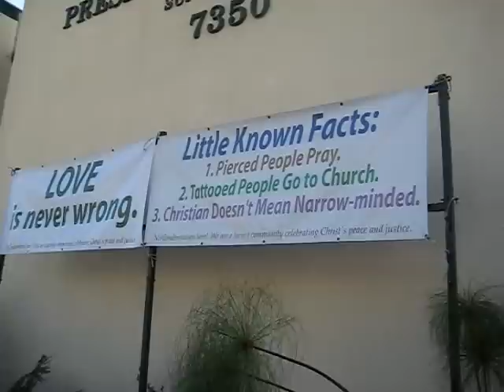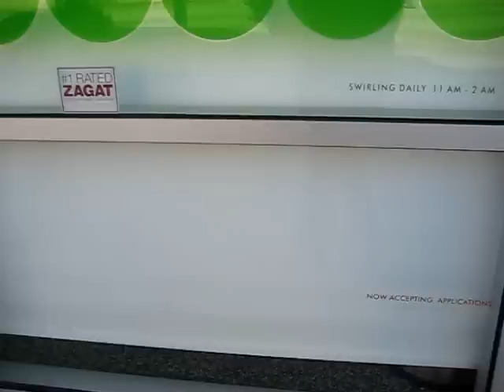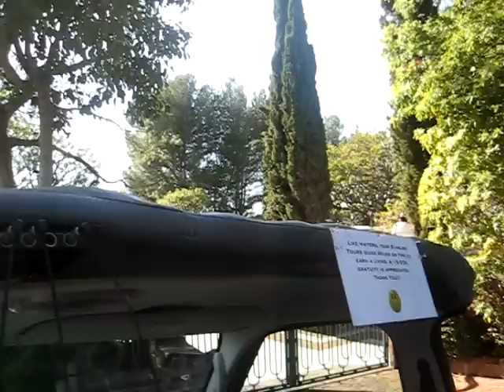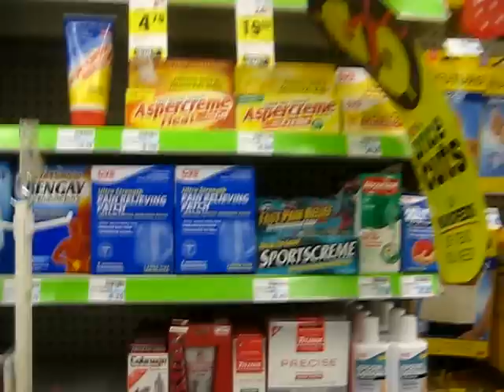Day 37: Los Angeles California - city tour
Year in a Life/Life in a Year

Inspired by the Day in the Life Project

Walking to Griddles Restaurant - a breakfast place on Sunset Blvd.
Pinkberry was closed!
Bus tour through Los Angeles and Beverly Hills.
Stopping in front of James Deen's home, Chateau Marmont, Beverly Hills Hotel Viper room ...